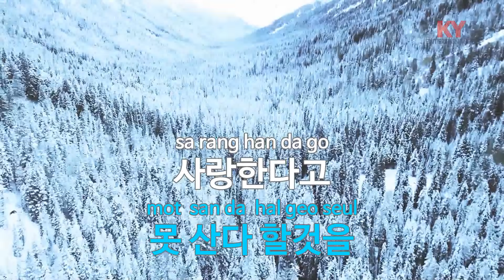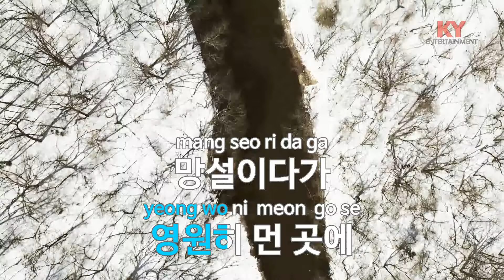[KY ENTERTAINMENT] 님은 먼 곳에 - 김추자 (KY.261) / KY Karaoke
★ 곡 정보 ★
번호 : 261
제목 : 님은 먼 곳에
가수 : 김추자
작사 : 유호
작곡 : 신중현

Copyrightⓒkeumyoung